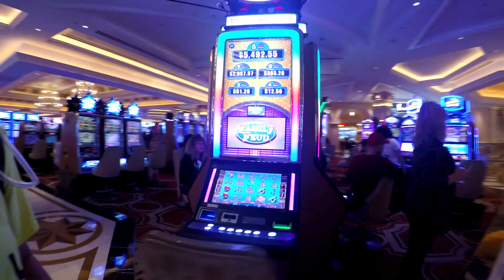18+ Halloween и Ужасы ночного Las Vegas в страшный праздник США _Zabugrom_Life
Это видео, которое я снял с целью показать разницу нашего менталитета, нашей культуры я решил выложить на канал.
Пожалуйста если с Вами будут смотреть дети имейте ввиду что в этом видео многое то, что я бы не советовал показывать им!
И это видео всего лишь часть жизни США, ни коем образом не часть жизни нашей семьи. Спасибо за понимание!

Канал Zabugrom_LIfe
Всё что происходит в США

Наша семья Эмигрантов из Москвы приехала жить в США в 2015 году
я Олег мне 45, папа семейства, моя жена мисс Анюта ей 23  и наши малыши Павлик 3 и Мария 4,5 года

Если Вам интересно как я живут эмигранты и их друзья Американцы - смотрите наш канал Zabugrom_Life

ежедневные трансляции в Перископ